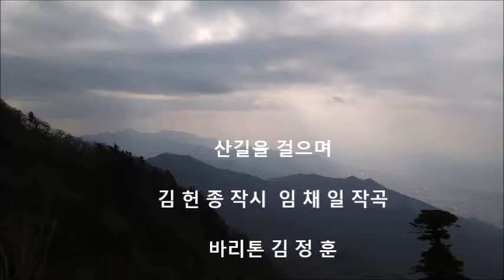[한국가곡] '산길을 걸으며' (김헌종 작시 임채일 작곡) - 바리톤 김정훈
아름다운음악인 임채일의 예술가곡 100곡 시리즈 # 15
'산길을 걸으며'(김헌종 작시 임채일 작곡)-바리톤 김정훈

작곡가 임채일
-아름다운음악인 성악아카데미 원장(2011.6~현재)
-임채일 예술가곡 1~5집 음반 발매
-한국가곡 100여 곡 작곡, 작곡발표회 3회 및 다수의 초청음악회
-장로회 신학대학교 교회음악대학원 석사(M.C.M)
-캄보디아 프놈펜 상업은행 초대은행장 역임 (2008년)
-국민은행, 국민카드, 현대스위스저축은행 등 금융기관에서 25년 근무
-드라마 콘서트 '파라다이스카페' 주역(1996 예술의 전당 토월극장)
-그리운 금강산 작곡가 최영섭 선생에게서 화성학, 작곡법 사사
-테너 조성환, 송진혁, 김호성 에게서 성악 사사
-다음카페 '작곡가 임채일의 아름다운 음악인'